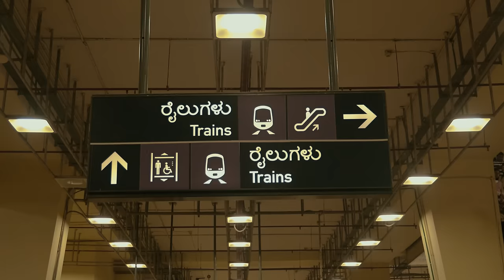Homegrown - Official Trailer | FoB Docu-Series | Bangalore | Fujifilm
When Passion for what you do, gives you a life and makes you special, This 3 episode docu-series talks about how their passion led them to greatness in their own way and made them so loved around the city.

Homegrown is a Limited Docu-Series by FoB Documentaries featuring Ram Bhandary, Fairoz Khan, Moosa Khan, and Aparna Vastarey.

With the support of FujiFilm and in Collaboration with B'Lore by BIC.

Directors - Venu Gopal, Sharan GC and Vikas Badiger

Directors of Photography - Manish Jangid, Sharan GC, and Vikas Badiger
Editors - Ashwin Iyer and Sharan GC
Subtitles - Nishanth A
Production Assistant - Vishnu Kopparam
Supported by BJYMC, John Samuel and Manjunath Bhat